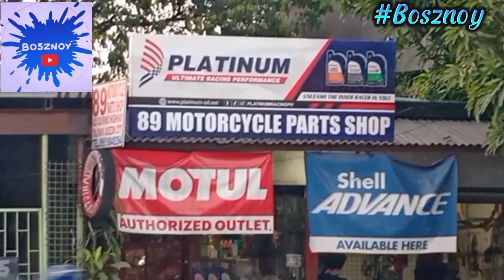ANG SAKIT|GASTOS|15 YEARS NG KASAMA|Bosznoy Albert Mix Vlog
ANG SAKIT|GASTOS|15 YEARS NG KASAMA MOTOR

THANK YOU MGA KABOSZNOY LABYUUUU